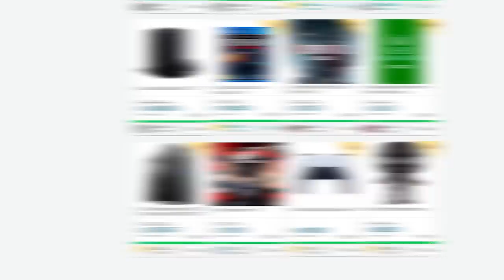Jogos que seus pais NÃO PODIAM te ver jogando!